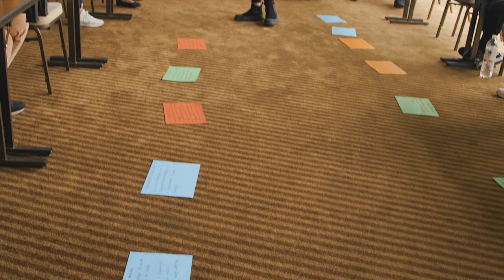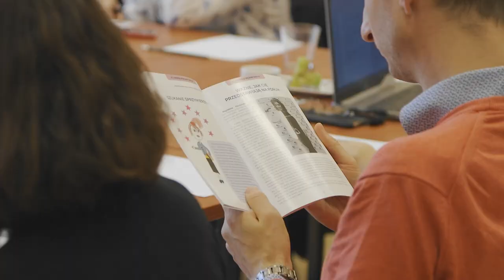Project stories - networking meetings for Project Promoters in Pruszków in September 2022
We encourage you to listen to the inspiring stories of the project promoters of the Active Citizens Fund - National programme in Poland. The film was made in Pruszków, near Warsaw, during meetings for self-advocates from Outcome 3 (28-29 September 2022) and for advocacy organisations from Outcome 2 (29-30 September 2022).

Film: Layka Studio